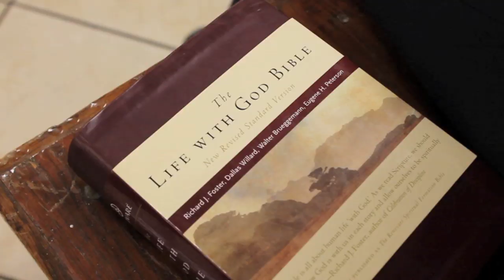Mar Gewargis Bible Study PROMO 1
Join us for bible study Fridays at 8pm at Mar Gewargis Cathedral. Bible studies are led by Father Gewargis Sulaiman